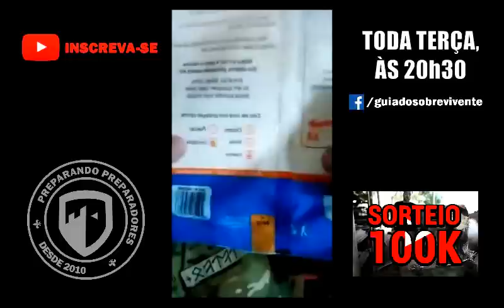BUG OUT BAG, GAROTAS SOBREVIVENTES E SOBREVIVÊNCIA URBANA - Live 10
Mulheres tem as mesmas chances que homens? Mochilas de evasão em cenários de guerra funcionam igual? Quais são as 3 especialidades mais importantes dos sobreviventes?